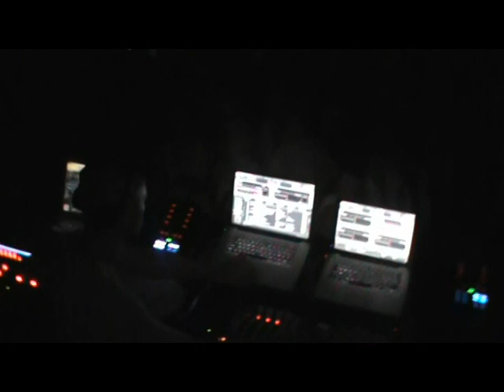Idriss D b2b Matteo Vanti @ Paranoic meets Wake Up (11-05-2012)